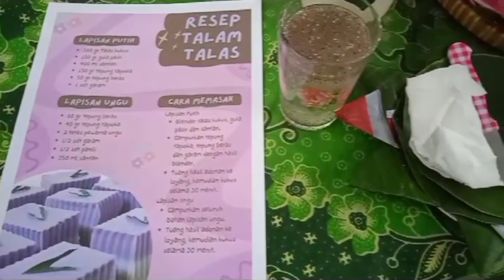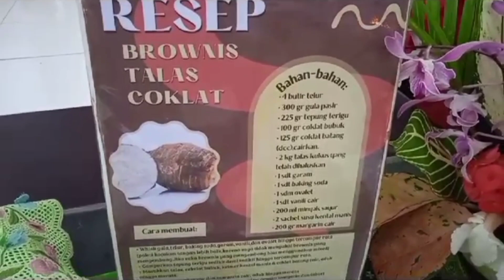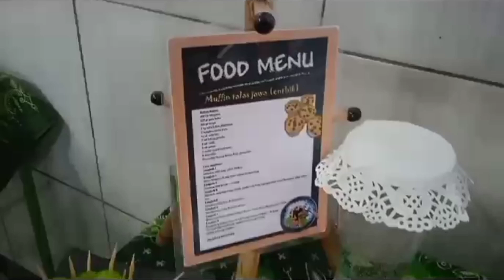kegiatan lomba memasak dari bahan baku entik ibu pkk kelurahan ngawen klaten jawa tengah